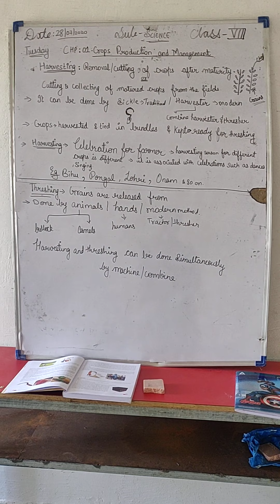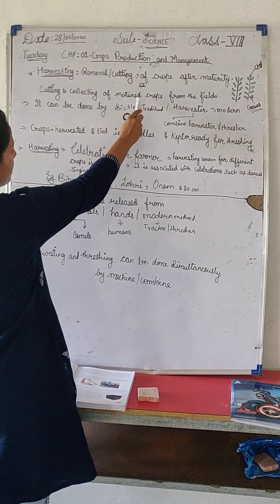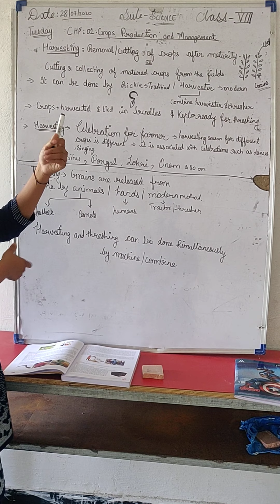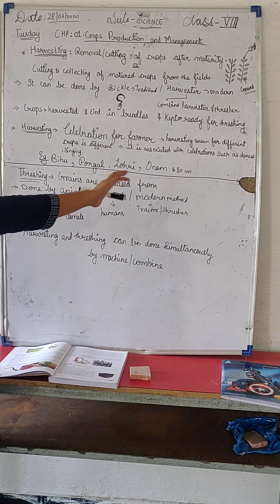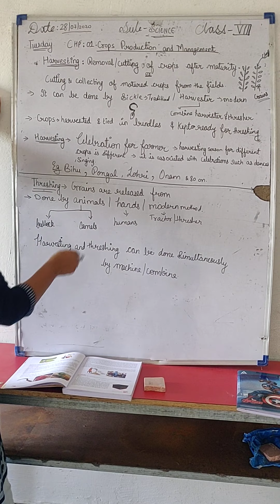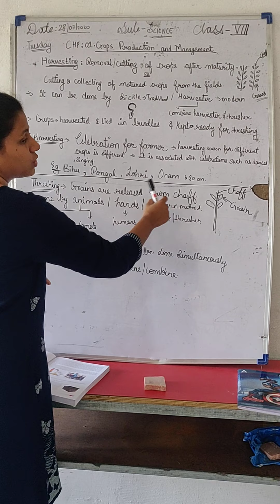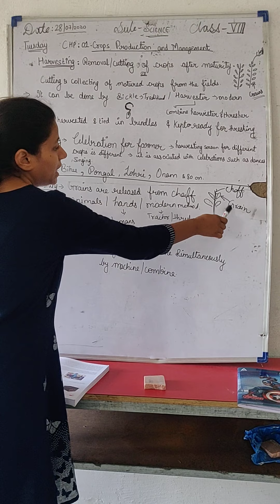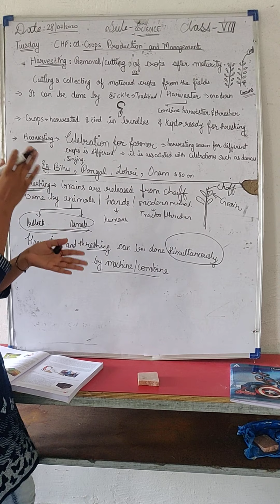Science class 8 chp1. Crops production and management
Harvesting and threshing